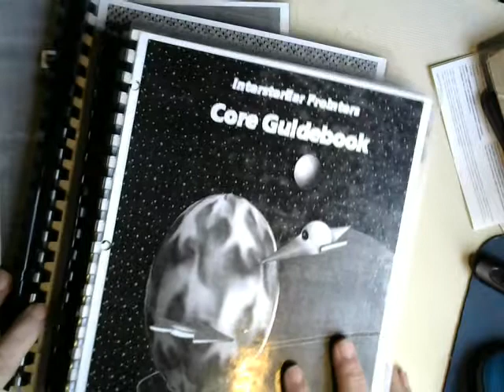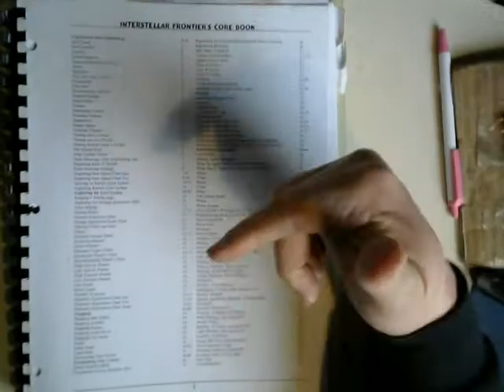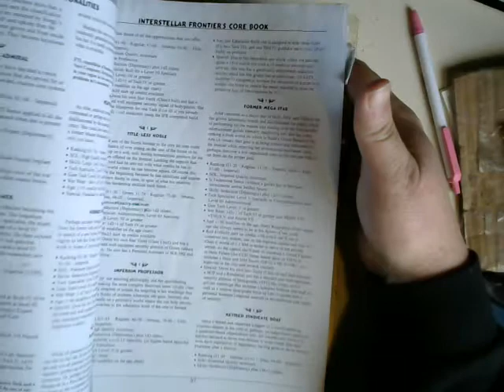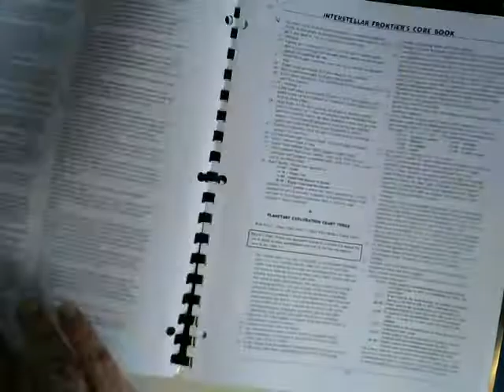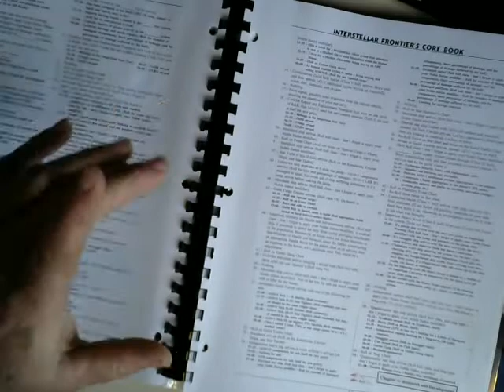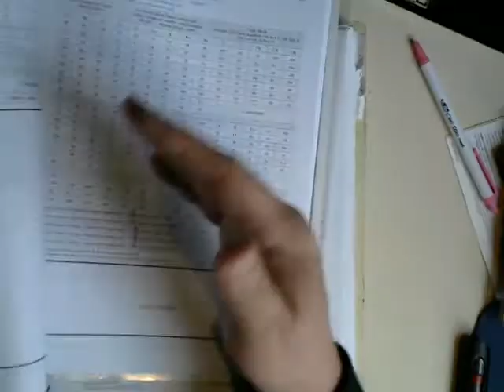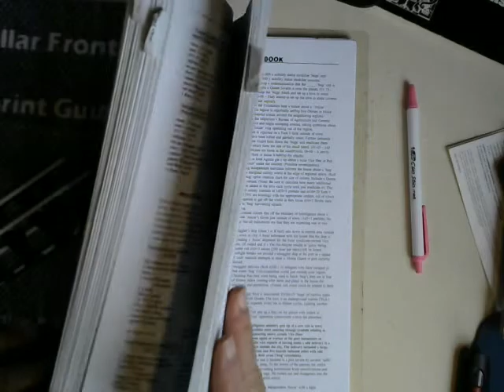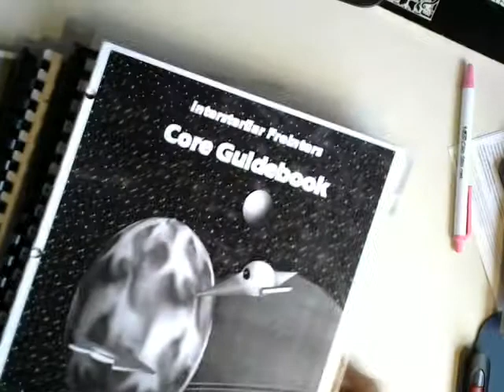Creating a game from scratch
When you find an itch to game and have no books, no internet, no players...what do you do? You create a game from scratch that you can play solo, or with others over a distance.